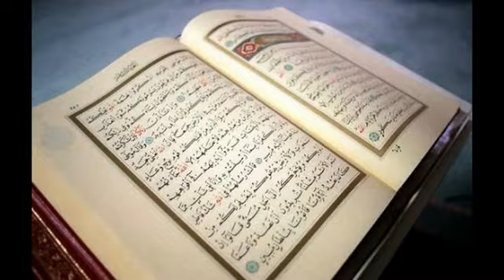Turkmen wagyz 3Kapyrlaryn bayramyny bellemegin dindaki hokumi YouTube turkmen wagyz turkmen prikol